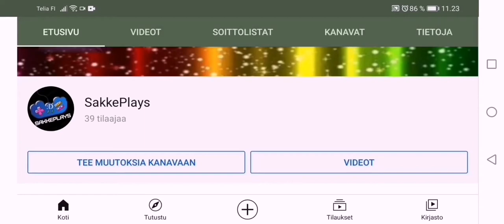VADELMAN MAKUISIA ONGELMIA || Hay Day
Tässä Hay Day osassa minulla on vadelman makuisia ongelmia kun minulla on monia monia monia tuhoutuneita vadelma puskia. Toivottavasti pidätte ja muistakaa laittaa tykkäystä jos tykkäsitte 👍🙂